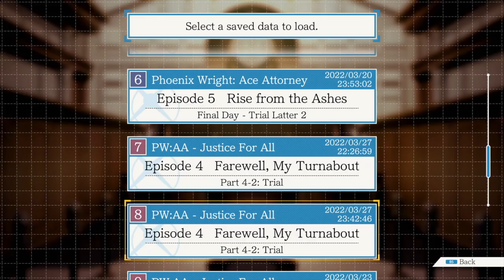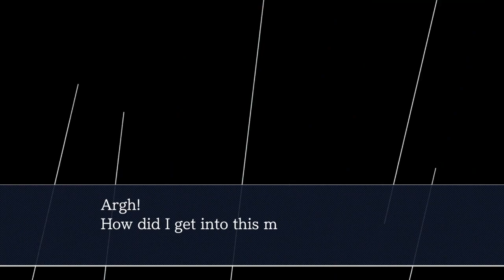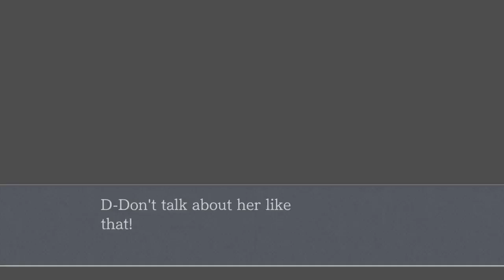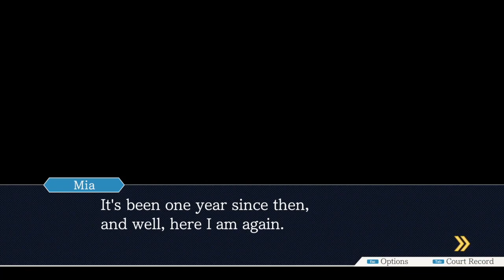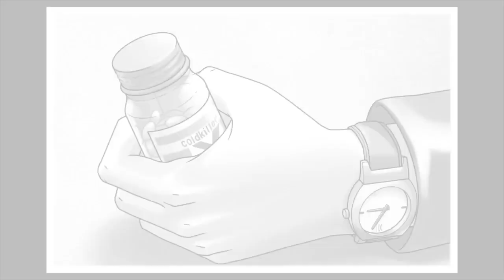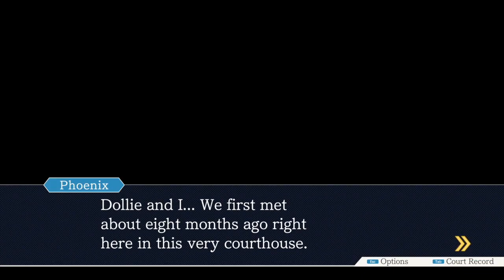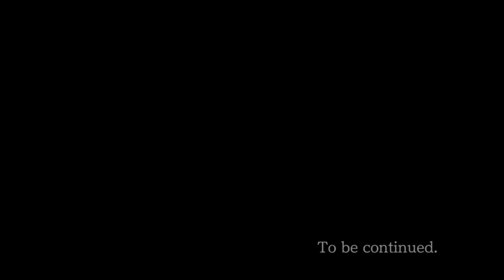SERVES YOU WRIGHT! - Phoenix Wright: Trials and Tribulations - Part 1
And so, we've returned with the final game in the Phoenix Wright HD Trilogy with Turnabout Memories.

NOTE: This Let's Play was recorded in April 2022.

Golden Goose Partners:
Zizy (Rick)
ImerGaming
NewsieNikei
RoboKienna
Acxeleon
Jake Is Always In The Wrong